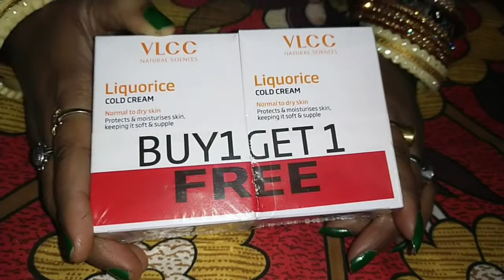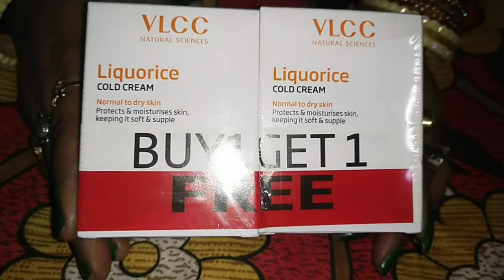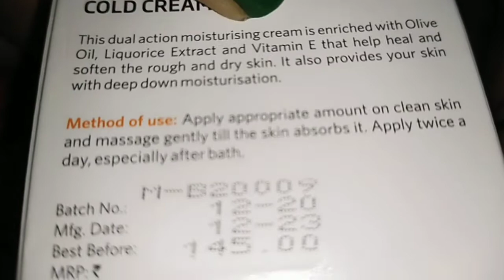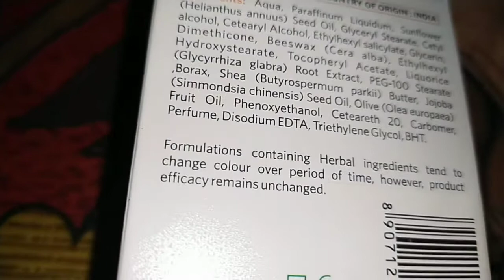VLCC cold cream multipurpose cream